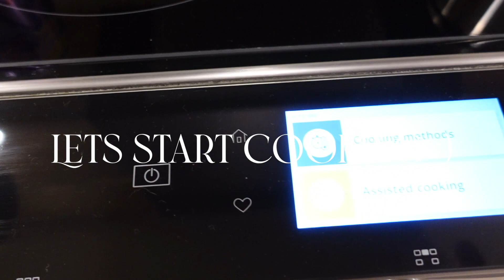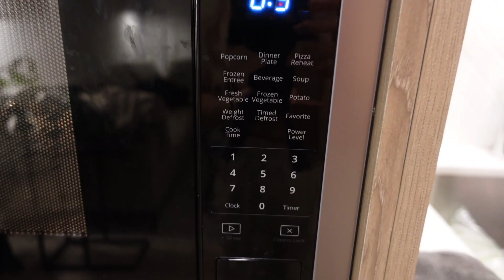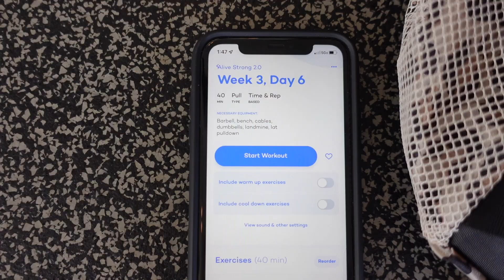FRIENDSGIVING VLOG: turkey cranberry brie sliders, seeing friends, celebrating buying a house, grwm!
showing you guys a little friendsgiving memory vlog and spending the beginning of thanksgiving break with you :) with some familiar faces and cooking!

s h o p :
ana luisa hoop earrings
ana luisa chain bracelet
ana luia rope bracelet
gymshark leggings
lululemon sports bra
sweater vest
you're golden eyeshadow palette
fenty skin hand mask

JENNA30 for $30 off your first italic order with $100 minimum!